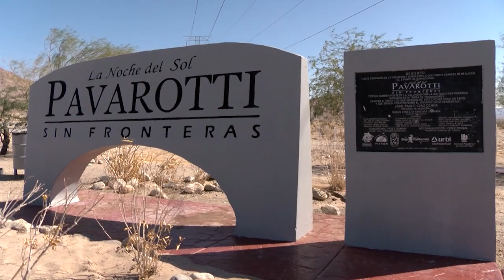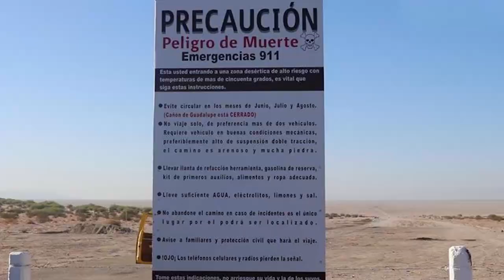LA LAGUNA SALADA, Mexicali